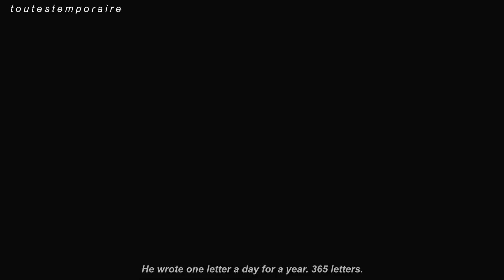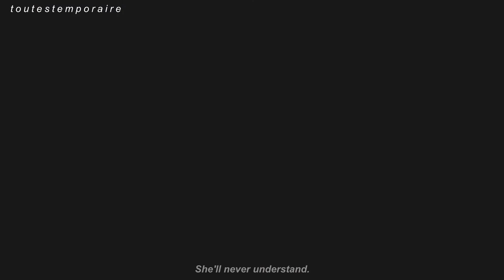The notebook ♥ Noah and Allie ❘ Let it all go